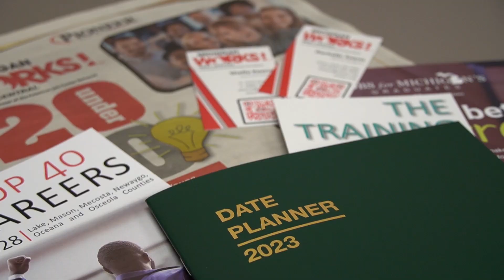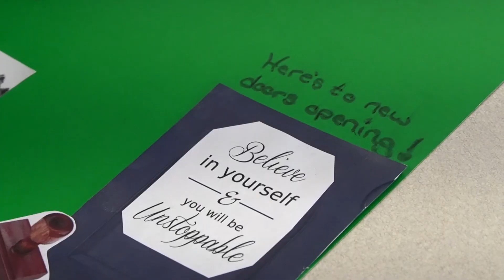New Year, New Visions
Now that 2022 has come and gone we are looking ahead with new goals and new visions. Here's a recap on what we did last year and a preview of what's coming in 2023.

Hey, there! New to Michigan Works! West Central?

If so, this is what you need to know— Michigan Works! West Central is part of the statewide Michigan Works! system serving employers and job seekers in Lake, Mason, Mecosta, Newaygo, Oceana and Osceola Counties. We are the first unified workforce development system in the country and an instrumental partner for developing Michigan’s economic future.

We are one of 16 Michigan Works! agencies across the state, each of which is locally responsive, and demand driven. We exist to assist employers in finding and retaining qualified employees and assure them that the local talent pool meets the needs of employers.